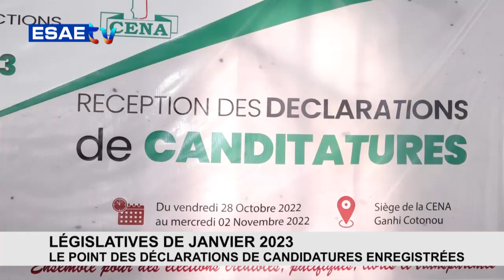LEGISLATIVES 2023 POINT DE L'ENREGISTREMENT DES DECLARATIONS DE CANDIDATURES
🌍🇧🇯 Suivez sur *ESAE TV*, Le point des déclarations de candidatures aux législatives de janvier 2023 enregistrées par la CENA.

🌍🇧🇯 *Propos receuillis : Sêtondé Larios ADJAGBÉNON*